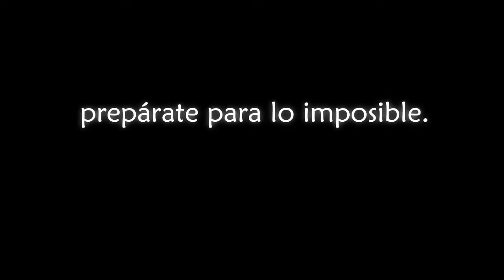Trailer Oficial Unepic - Nintendo Switch - Castellano